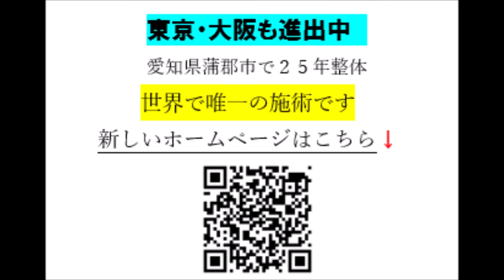東京２３区子供も受けられる整体 子供には重すぎるランドセル リュック 子供の身体が壊れる 目黒区 整体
令和４月１８日終了 １３回目は調整中！